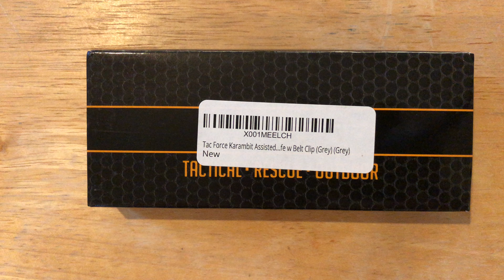Tac Force Karambit Assisted Opening Knife - Silent Unboxing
Tac Force Karambit Assisted Opening Knife

+ 2.75" Blade
+ 5.25" Karambit Grey Aluminum Handle And Finger Ring
+ Pocket/ Belt Clip
+ Assisted Opening
+ Dual Thumb Studs on Blade

A look at the packaging and everything inside.